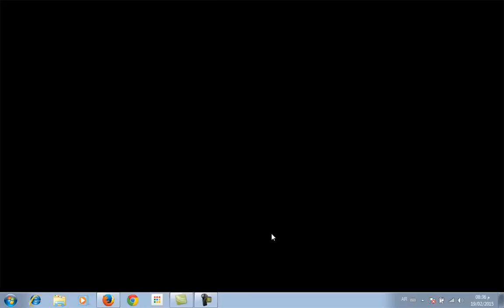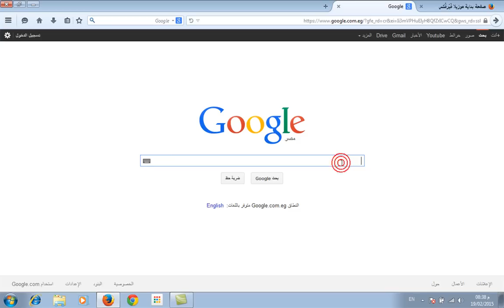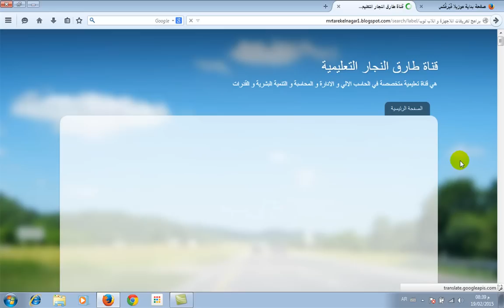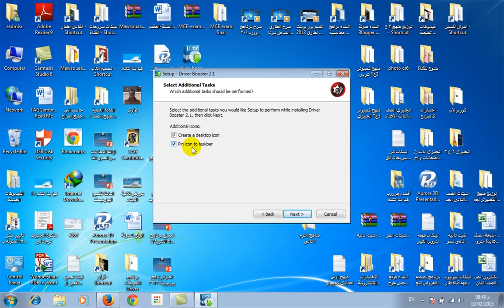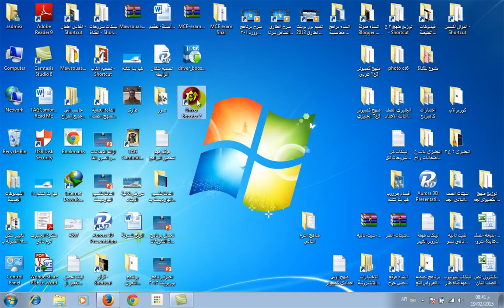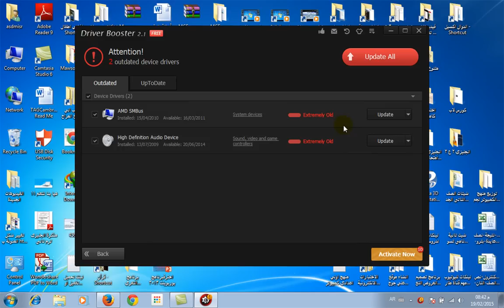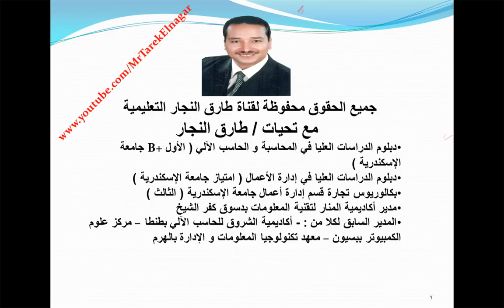مهارة تعريف اي جهاز كمبيوتر او لابتوب في اقل من 5 دقائق Driver Booster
يتناول هذا الفيديو توضيح خطوات تعريف اي جهاز كمبيوتر او لابتوب بسهولة من خلال برنامج Driver Booster و في اقل من 5 دقائق بشرط الاتصال بالانترنت
لتحميل البرنامج اضغط على الرابط التالي :-